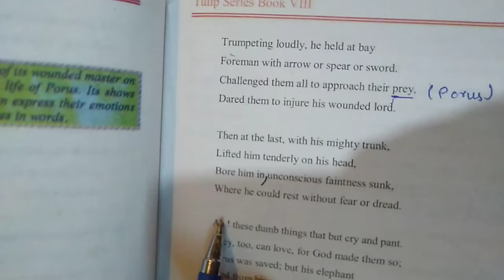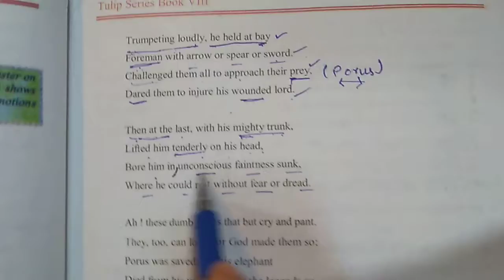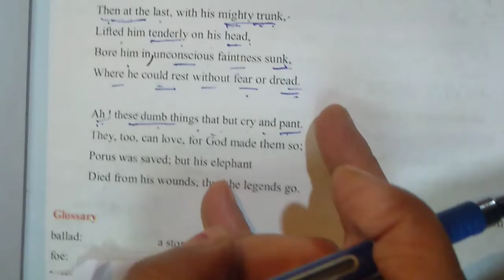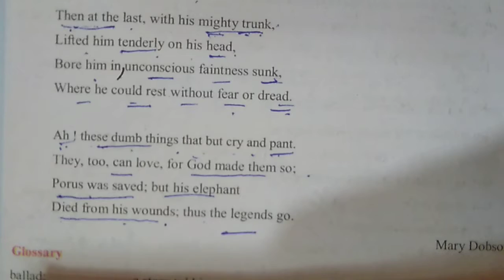class 8th subject English Topic Porus and His Elephant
By Narinder Kour